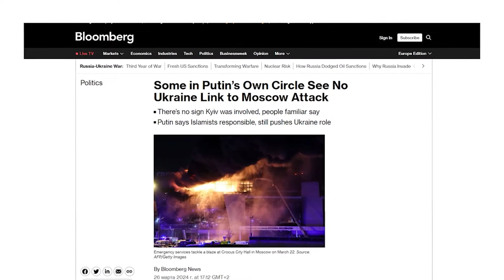Весь Кремль НА ВУХАХ! ШОКУЮЧА реакція росіян на ТЕРАКТ в Москві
Після того, як під Москвою стався теракт у “Крокус Сіті” із великою кількістю жертв, у Путіна почали одразу звинувачувати Київ. Однак в Кремлі не все пішло за планом. Росіяни сумніваються у версії російського президента і висловлюються просто на камеру. Про це і не тільки розповіла в новому випуску "З дна постукали" ведуча Інна Набок.